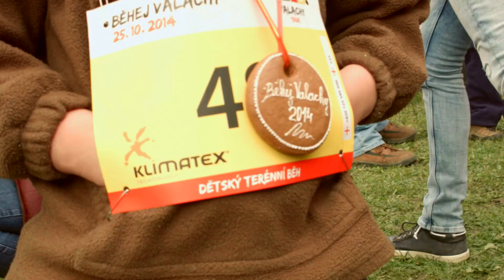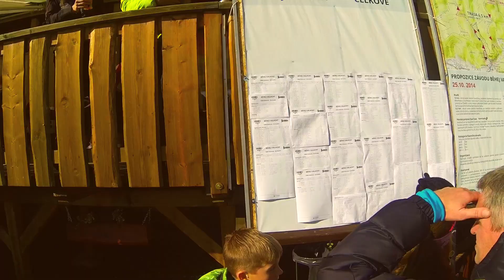VALACHY TOUR || BĚHEJ VALACHY - 25.10.2014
Závěrečný díl VALACHY TOUR 2014 s centrem opět na hotelu Galik. Závod v trail runningu po ostrých valašských kotárech. Trať vedla údolím Hanzlůvky a kolem zvoničky Za Miloňovou na hřeben Vsetínských Beskyd, pod Vysokou a na Člověčí, odkud postupně klesala po ostrém hřbítku s nádhernými a i pro místní usedlíky nevšedními výhledy na Beskydy i Javorníky. Jedinečné výhledy, vydatné kopce, ale hlavně obrovský zážitek. Radost z pohybu a radost z přírody!